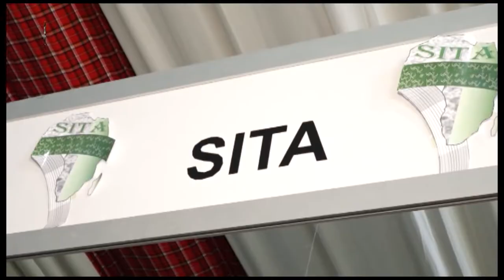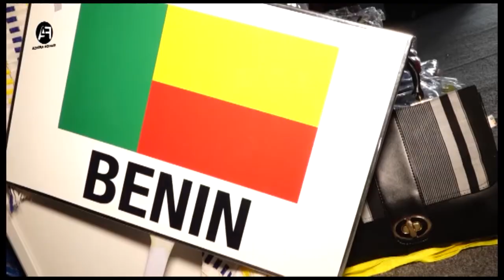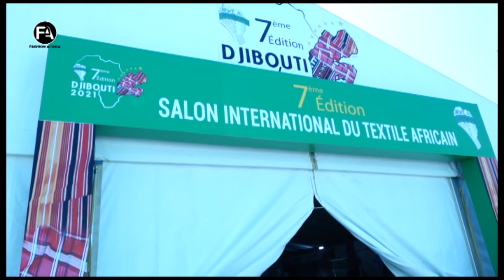SITA FASHION SHOW EXPO 2021 1